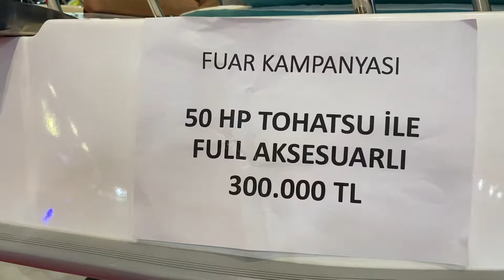BOATSHOW ÇOK UYGUN TEKNE KAMPANYALARI YENİKAPIDA BU FIRSAT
BEDAVA FİYATA TEKNE SAHİBİ BÖYLE OLURSUNUZ.
Daha Önce 2019 Yaz Sonuna kadar 13 Sene kullandıgım sandalım vardı.Taki yaz sonu 3 kere Açık Suda bizi bırakınca MACERA Orada Başladı.Sandalı Sattık ve Tekne Arayışına Girdik. Şimdi Hepberaber Videolarımızı İzleyelim Neler yapmışız Nasıl Yapmışız Nasıl Yapmışız.